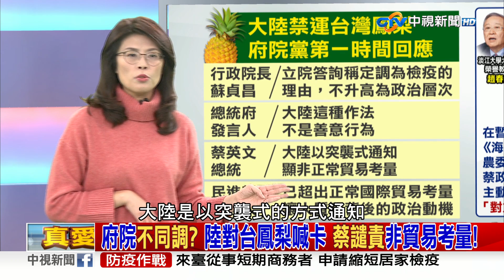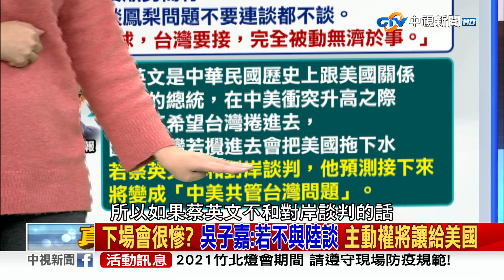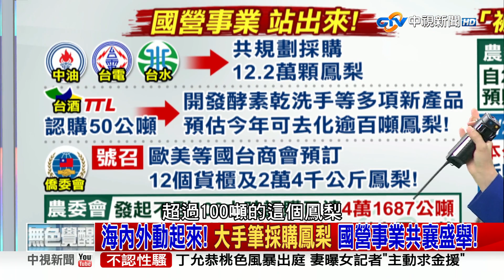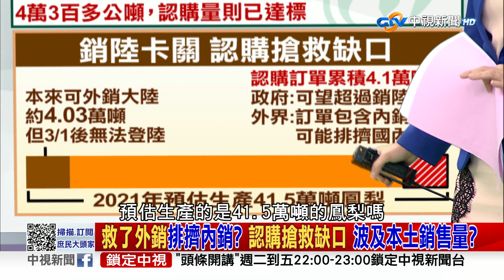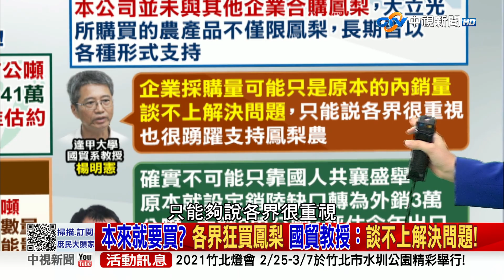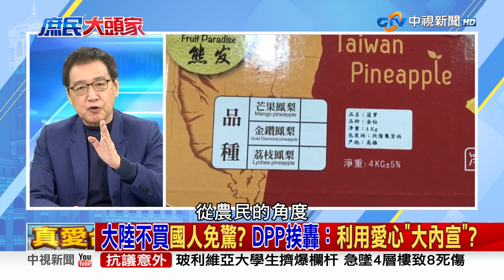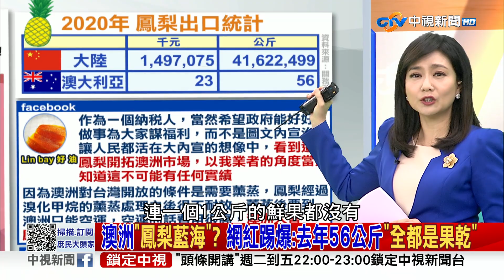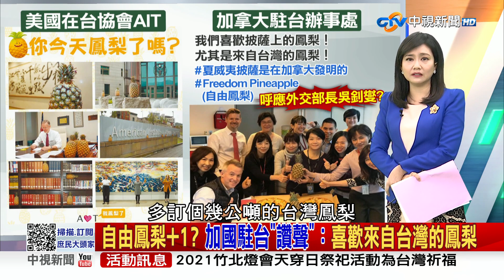救了外銷排擠內銷? 認購搶救缺口 波及本土銷售量? 2021/03/03 PART 1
中國官方宣布暫停輸入台灣鳳梨，農委會昨天高調宣布，在政府號召下，4天的認購數，已超過去年賣到中國的4萬公噸。廣播節目主持人李明璇質疑，這怎能相提並論？ 原先鳳梨內銷就佔了9成，現在蔡政府卻把台灣人愛心拿來當宣傳工具. 鳳梨現在還沒真正大出,未來兩個月,還能買多少鳳梨? 大家都吃鳳梨,接下來其他國產水果怎麼辦?

【本集來賓】
1.鄭麗文　立法委員
2.費鴻泰　立法委員
3.董智森　資深媒體人
4.黃俊哲　新北市議員